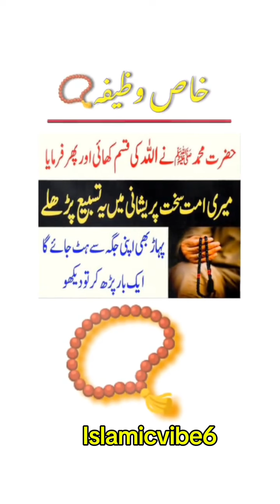gurbat ka kahtma